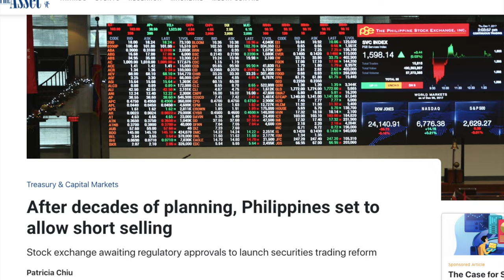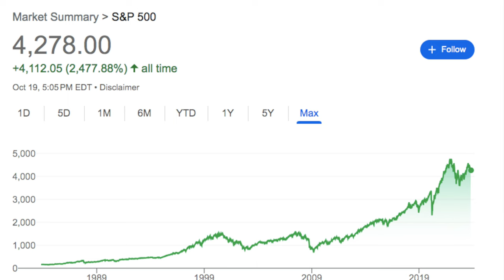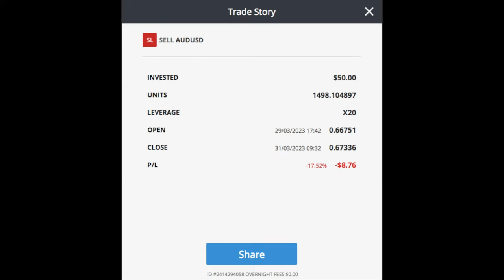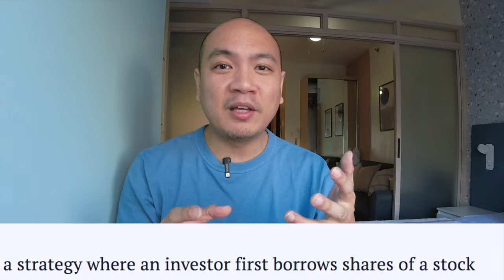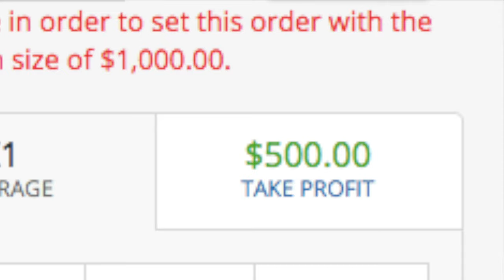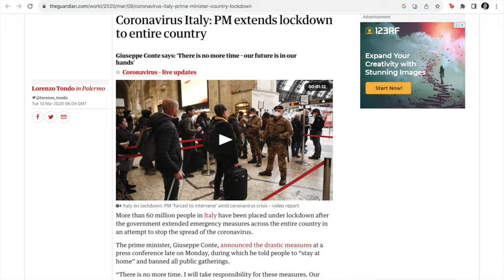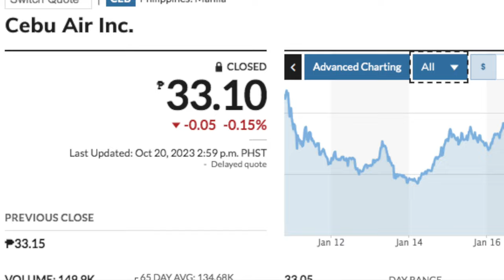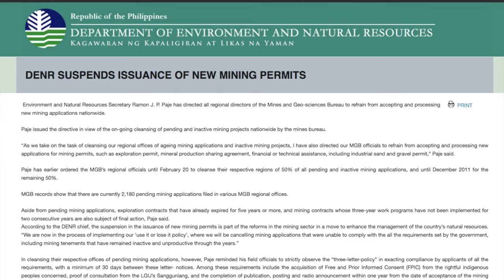PSE SHORT SELLING IS COMING! Make Money as Stocks GO DOWN...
After years since its approval, the Philippine Stock Exchange is finally launching the game-changing feature of Short Selling! This opens up opportunities for investors to make money not only from stocks that perform but also, those that underperform. Short selling opens up a two-way street! While this is new to the Philippines, this feature is tried and tested in global markets. As most of us Filipinos will be new to short selling, we must proceed with a lot of caution in this approach to investing. In this video, I share 3 practical tips on what to expect about short selling and how can benefit from this new feature from the Philippine Stock Exchange. I differentiate between the mindset of long term investing and short selling while also offer possible instances to look out for when we can make use of this.

Sub-count: 6,310